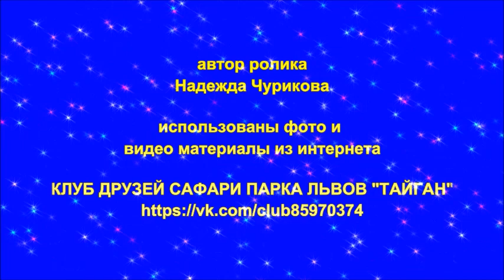Зимняя сказка "Тайгана"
Этот фильм о том, как зимуют обитатели сафари парка львов "Тайган"